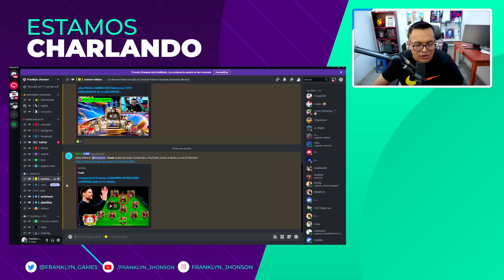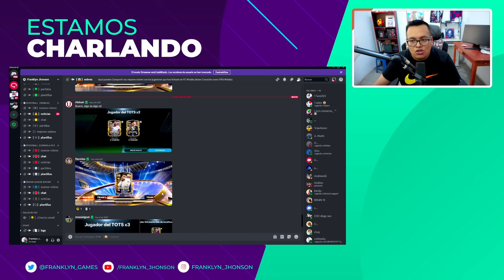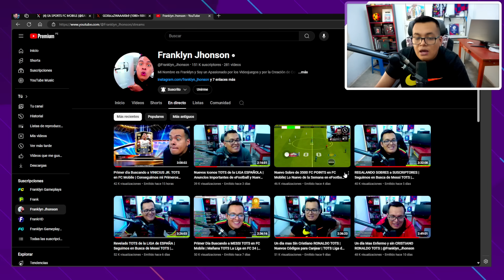¿Llegan las Fichas de Traspaso al FC Mobile?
► ¡SÍGUEME!